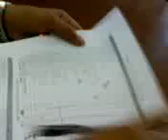Taklimat Peperiksaan Pertengahan Tahun 7/5/2009